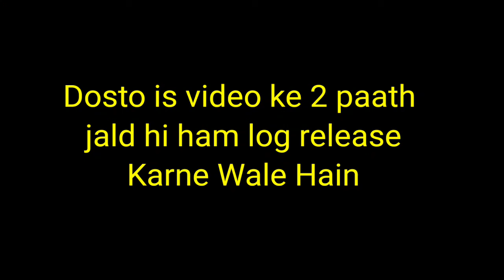नानी नौटंकी वाली ) nani nautanki wali comedy video 🤣dharmendar singh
dharmendar singh video

Nani Nautanki wale comedy video
Comedy video Dharmendra Singh Nani Nautanki Wali Dharmendra 2023

कॉमेडी वीडियो कॉमेडी वीडियो लेटेस्ट कॉमेडी वीडियोन्यूॉमेडी वीडियो धर्मेंद्र सिंहहोउ टू यू कॉमेडी वीडियो ऑन युटुबComedy video latest comedy video how to you comedy video on YouTube
Is video mein kam Karne Wala total saat aadami Hain
At entertainment video
Hello doston is video mein maine Bahut bahut Koshish ke bad aap Logon ke liye entertainment se relatedbahut koshish ke bad aap Logon ke liye entertainment se le related Hansi video banaya hai kripya is video ke aap jald se jaldkripya is video ke aap jald se Jald Jarur Dekhen
New comedy video Dharmendra Singh Nani Nautanki Wali